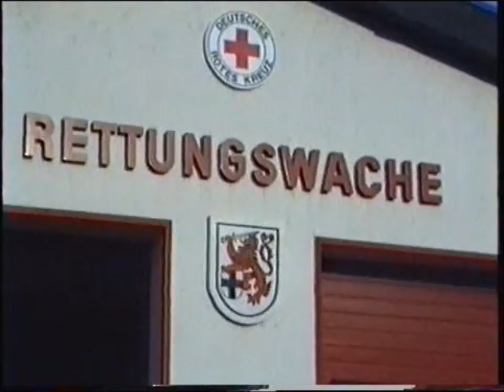wedstrijd heimersheim o.i.d.2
verkeersopgave